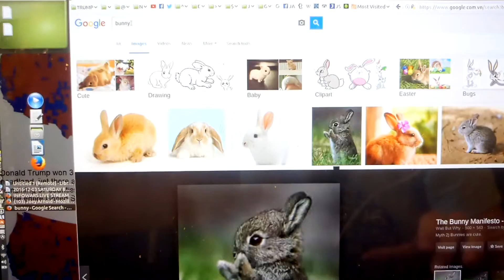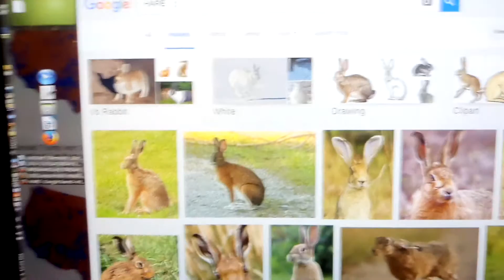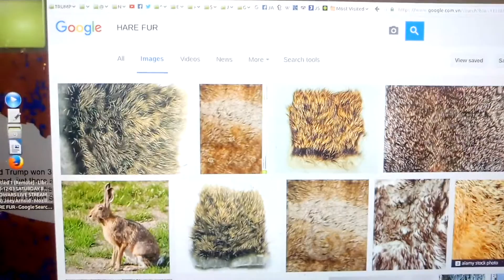December 3, 2016